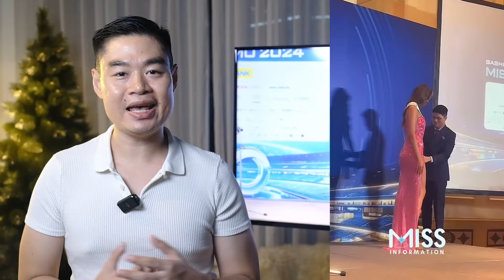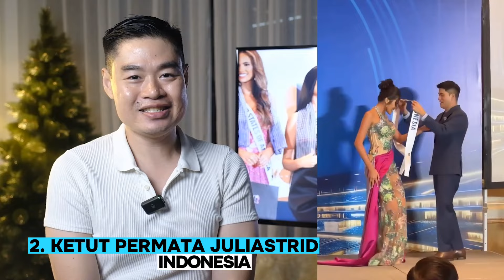Who stood out during the Miss Cosmo 2024 Sashing Ceremony?